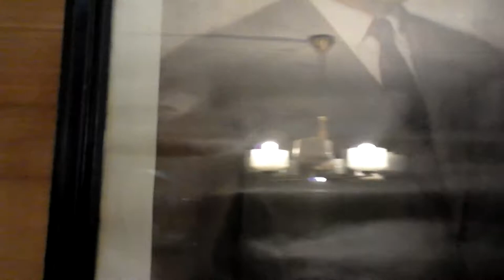11-15-2011 - Игорь Леонидович Волгин с учениками-2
Москва, 2011

Шолоховская аудитория Литинститута... после занятий творческой студии "Луч", которую Игорь Леонидович ведёт уже  полжизни где-то, а то и целую жизнь - как смотреть... Волгин отдал, конечно, нашей стране  немало себя... и уж точно - не посрамил Отечества... я так считаю...